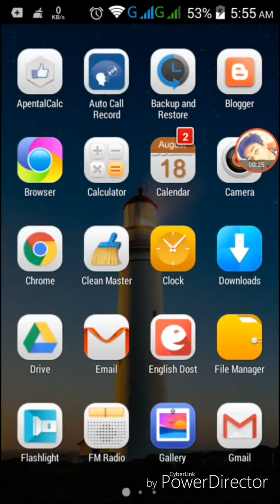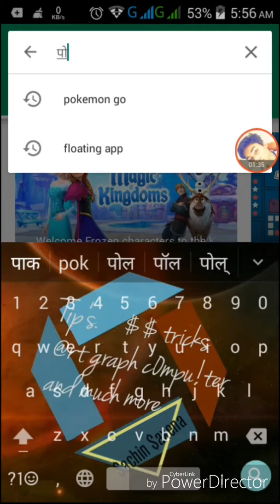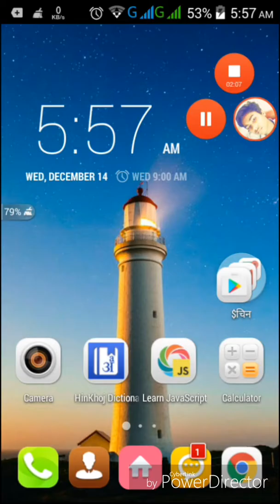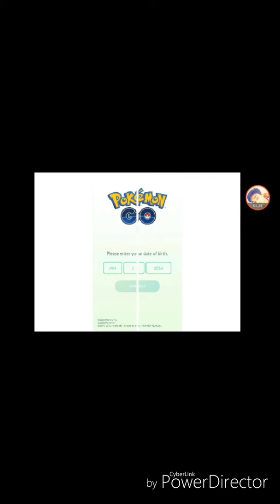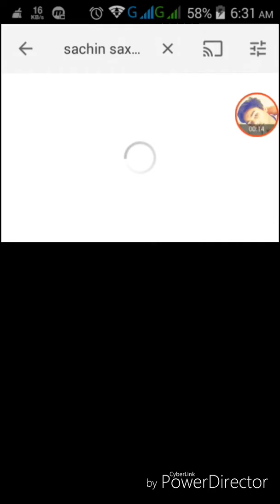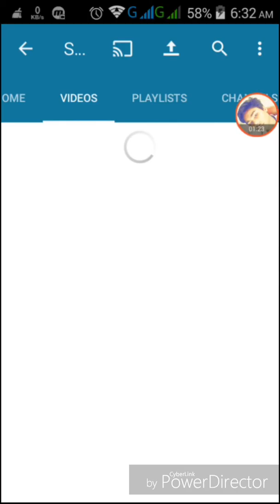Pokemon go game now launch in india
Hi friends today I am coming with new news that Pokemon go is launch ed in india so please see full video